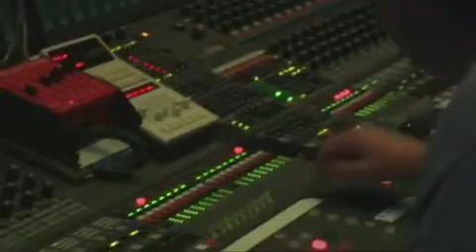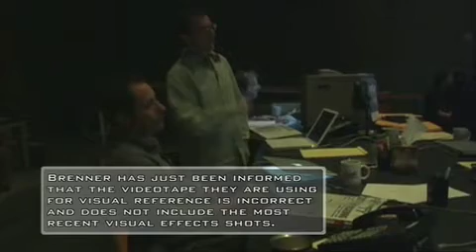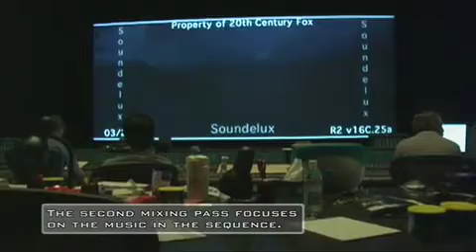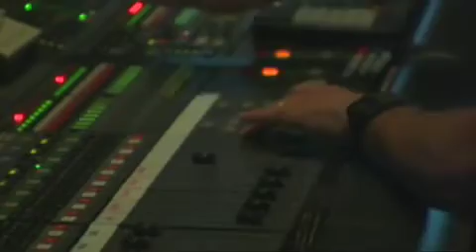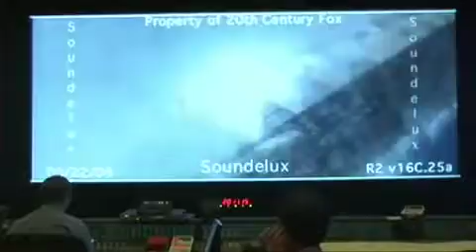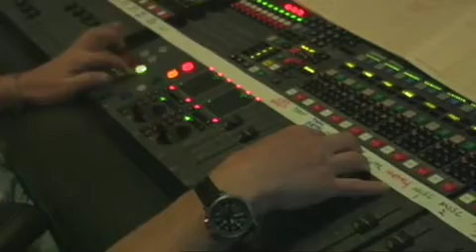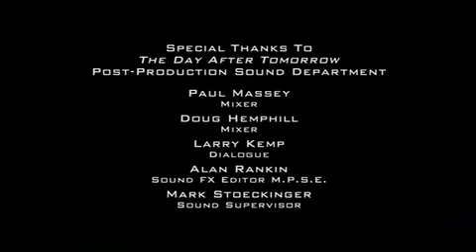THE DAY AFTER TOMORROW Audio Anatomy